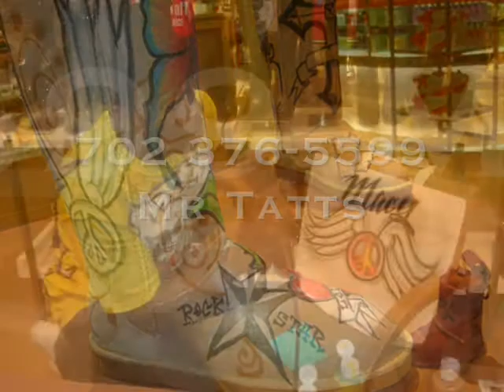Custom Tattoo Hand Painted Uggs Boots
Airbrushed Uggs Boots w/other designs